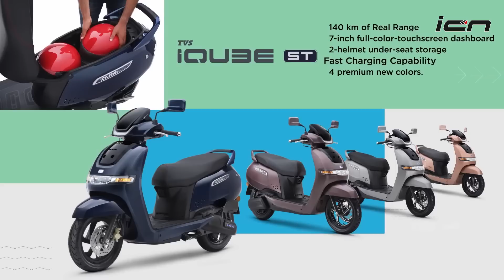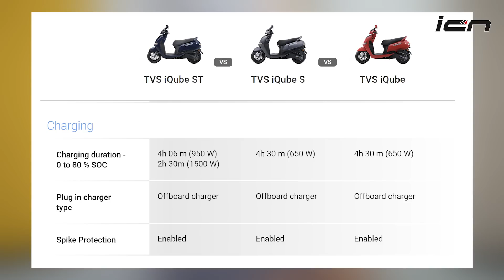New TVS iQube Electric Preview - Charging Cost, Time & Range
In this video, we give you an overview of the newly launched 2022 TVS iQube that has received bigger battery packs, 3 new variants and multiple colour options to choose from. But in this video, we'll focus on the most important aspects - total range, charging cost, and charging time. The performance has remained more or less the same.

Timestamps -
0:00 - Intro
1:26 - Looks & New Features
2:19 - Performance
3:05 - Range
5:05 - Suspensions
6:05 - Charging Time
9:18 - Charging Cost